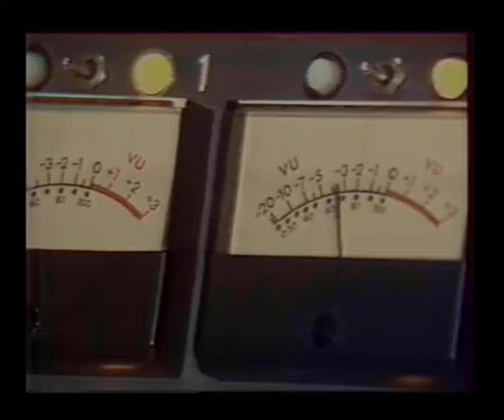Gill Dougherty - Moi Je Doute (1984)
Gill Dougherty - Moi Je Doute (FR3, L'Echo des Bahuts ,30 mai 1984)